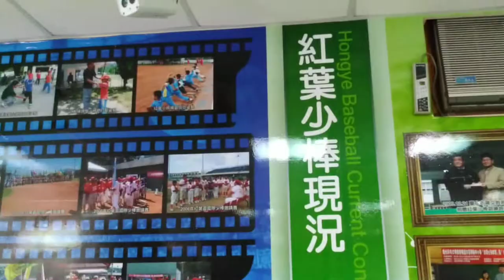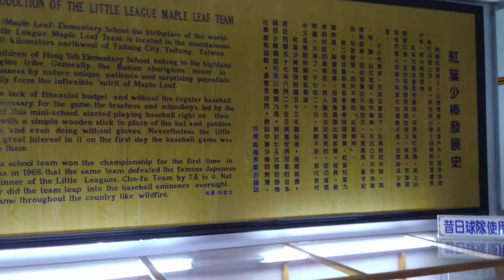台東 紅葉少棒紀念館